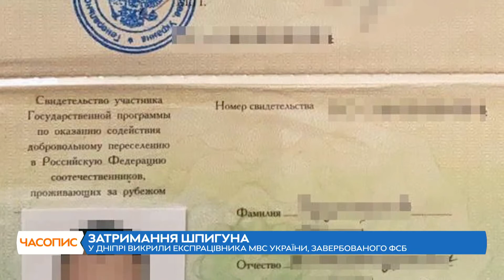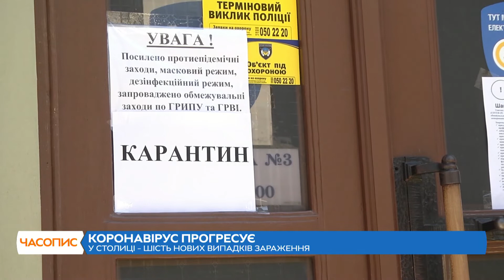Часопис (26.03)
4 канал – унікальний інформаційний суспільно-політичний канал. У нашому живому етері лише гарячі диспути та потрібна інформація.